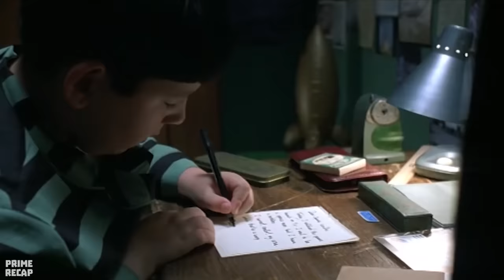He releases GASES so POWERFUL that he can turn it into ROCKET FUEL - RECAP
Patrick can't control his gas, and only his nerdy friend Alan will help him in his dream of being an astronaut. Patrick ends up getting involved with representatives of the American space program and an opera singer in this crazy adventure.

Movie Name: Thund3rpants.